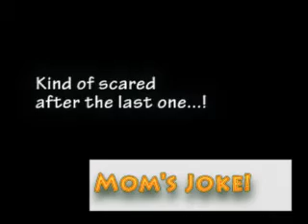Mom love a Duck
I wanted to learn how use Skype and record interviews for my podcasts, so Mom, who's been using Skype to call my niece overseas, volunteered to let me call her to practice. I was visually entertained!